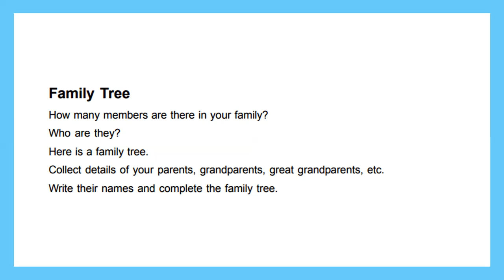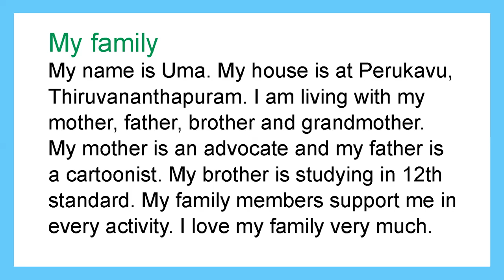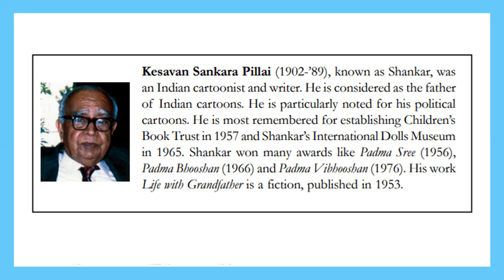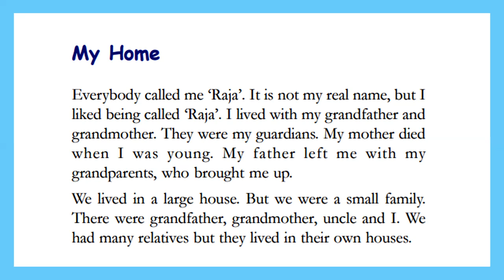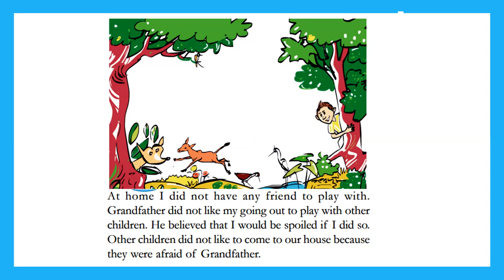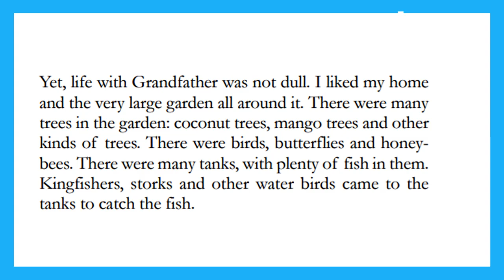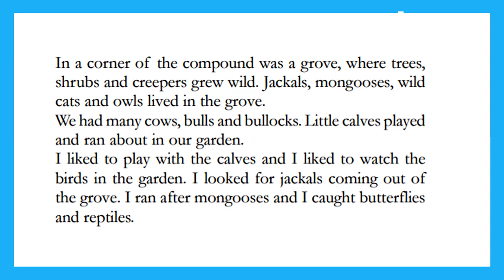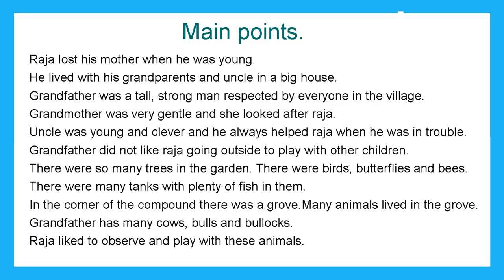STD 6 English Unit 1|Rain Of Love|Life With Grandfather|Part1|Kite Victers SCERT Class 6 Worksheet